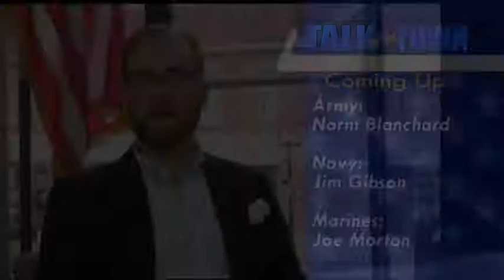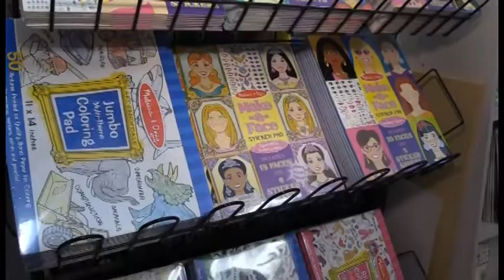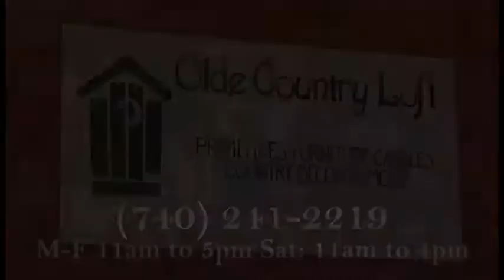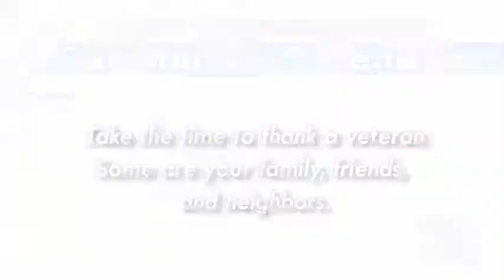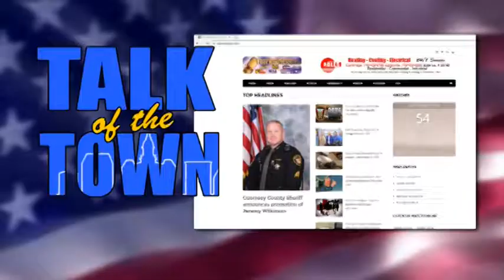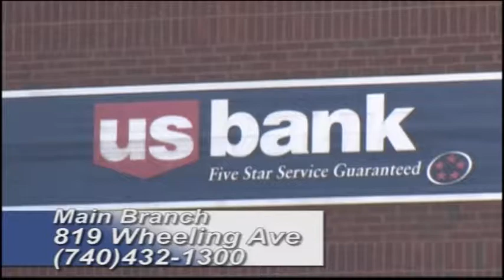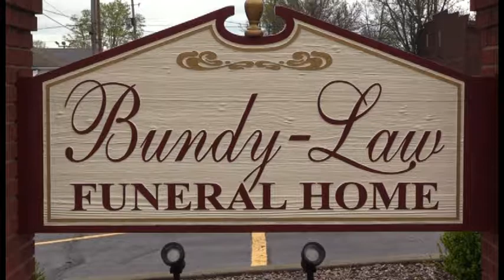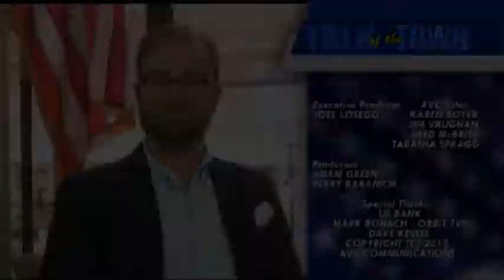Talk of the Town July 4th Special 2017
On this very special edition:

We pay tribute to our local armed forces veterans with Daniel Barnett sitting down with Norm Blanchard representing the Army, Jim Gibson representing the Navy and Joe Morton representing the Marines. They discuss their time in the military, what it meant to them and how it affected their lives.